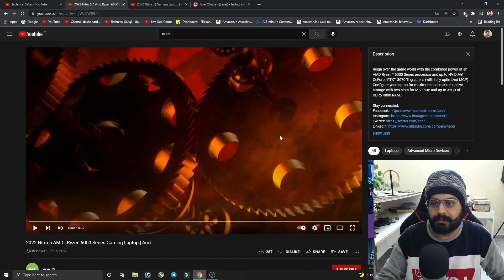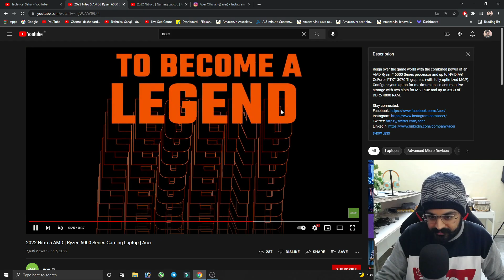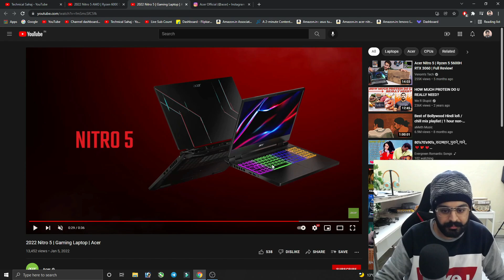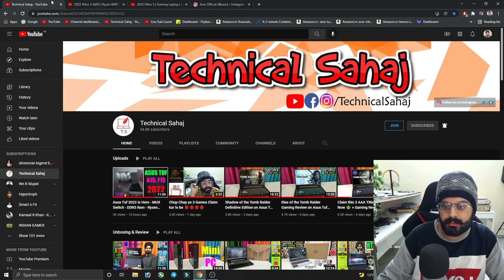Acer Nitro 5 2022 - New Design ❓ Ryzen 6000th Series or Intel 12th Gen ❓ - Why DDR4 Acer ❓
💥RTX 3050 Laptops 👇
⚡Asus Tuf A15 Ryzen 7 4800h + RTX 3050

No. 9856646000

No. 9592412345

💥My Gears👇
⚡Temp Meter